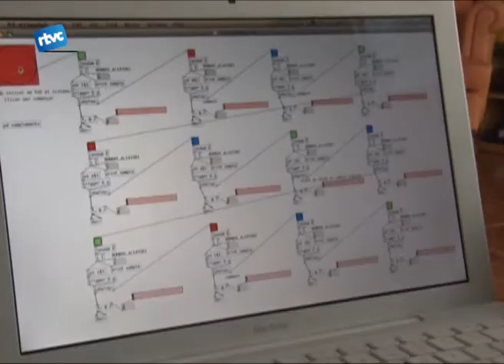Premi a la feina ben feta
L'Helena Cuesta, de Cardedeu, ha guanyat el segon premi de la Universitat Pompeu Fabra pel seu treball de recerca. El seu projecte es titula Composició musical a l'atzar i ha consistit en la creació d'un programa informàtic que genera i interpreta una composició musical nova a l'atzar. Ella mateixa ens ho explica.